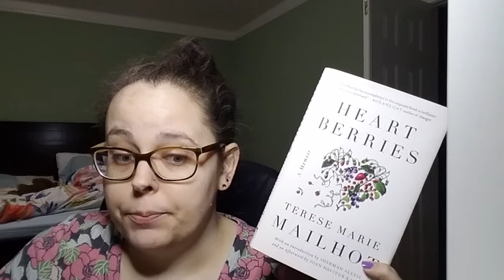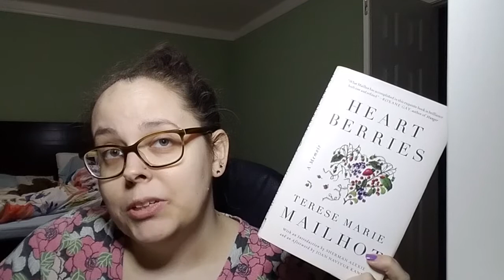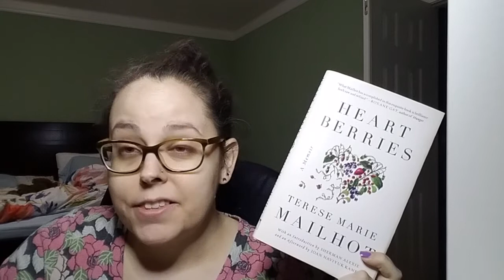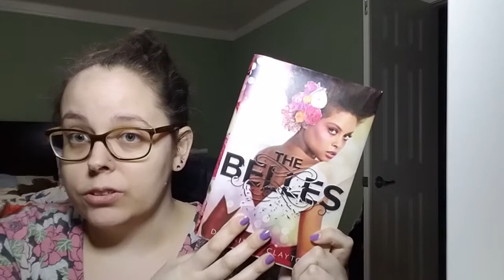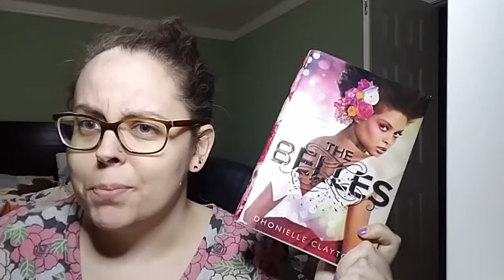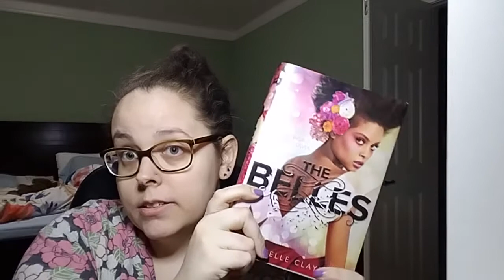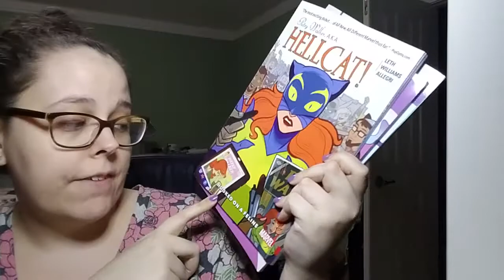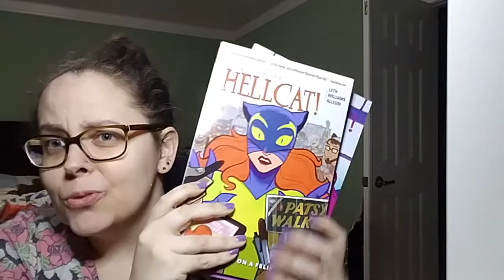2018 | February Books #4